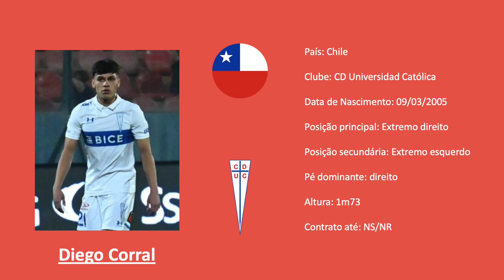Diego Corral | 2005 (Chile | Universidad Católica) footage vs Olimpia Sub20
A player that underlines the importance of upper body strength in wide forwards. No need to overcomplicate when you've got the pace and can shrug off shoulder contact. Offers plenty of disruptive off ball runs. Please don't make him a RB